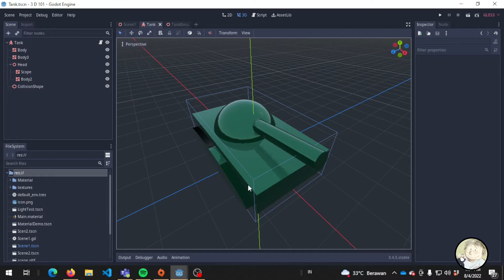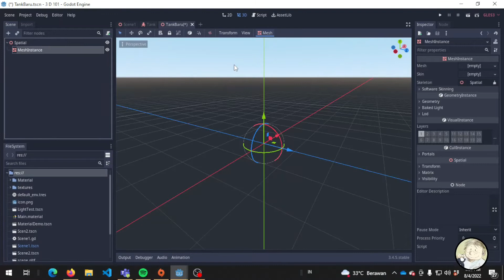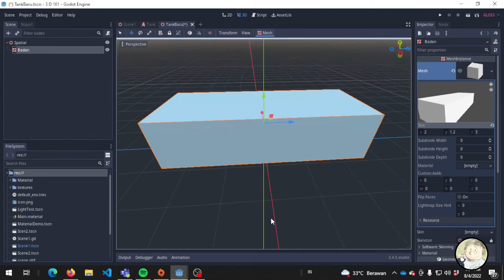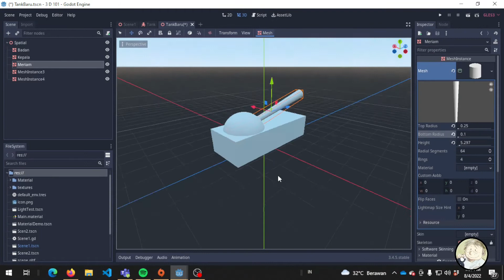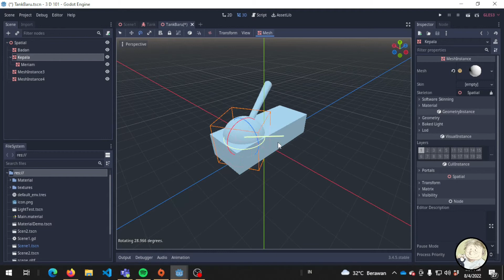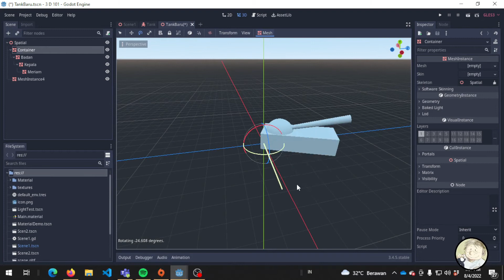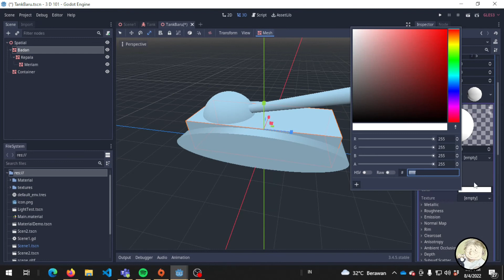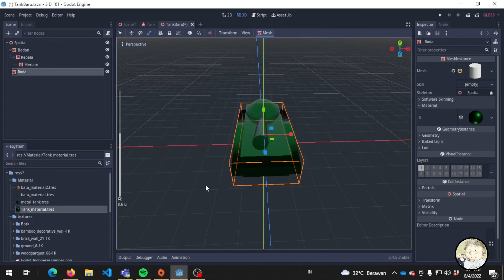Godot3D 4x : Buat Tank dengan MeshInstance | Prototyping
Video ini menjelaskan proses protoyping model dasar untuk nantinya diganti
model yang lebih detail